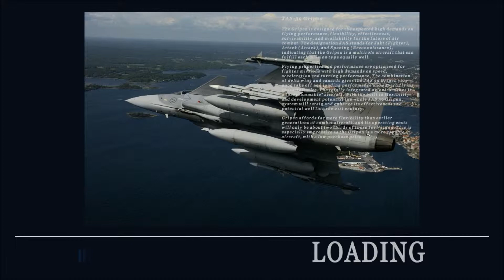Over G - JAS 39 gripen Vs F-18A - Su-27 Flanker Vs F/A-18C - dogfight gun only